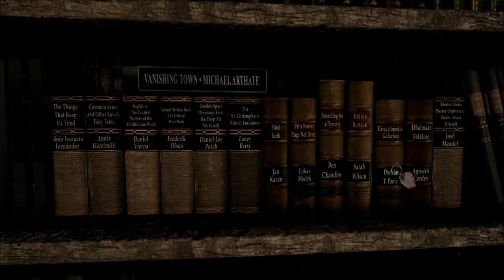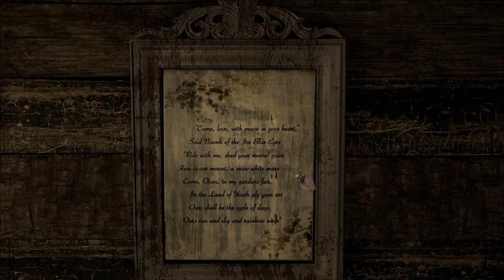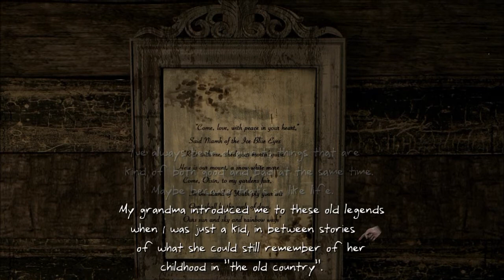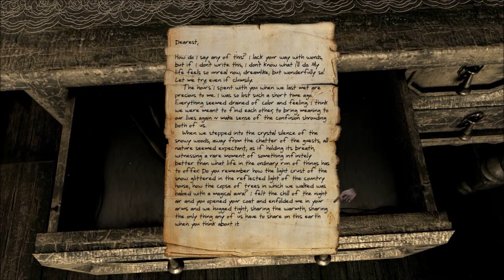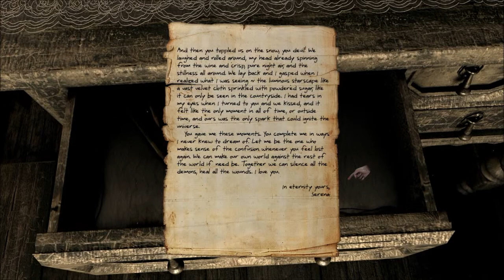Serena | The Cabin (Part 1)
Serena is a free game on Steam that takes about an hour to play. It starts innocently enough in a cabin in the woods. It should start getting happier from there right? Right??

Serena (Part 1)